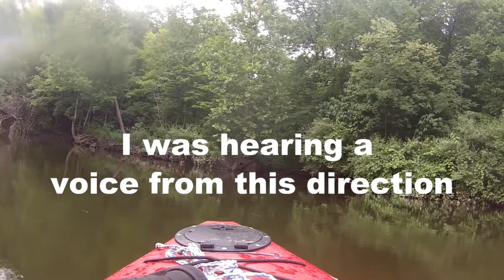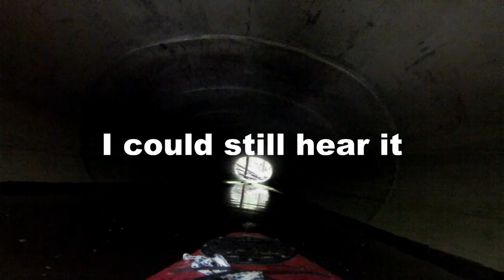Kayaking is scary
My first Yaken trip in 2020. Up river paddle to some interesting spots.